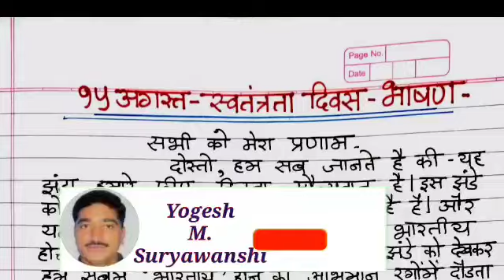15अगस्त -स्वतंत्रता दिवस हिंदी भाषण | स्वातंत्र्याचा अमृत महोत्सव हिंदी भाषण |Amrut Mahotsav Bhashan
15 अगस्त - स्वतंत्रता दिवस हिंदी भाषण |
स्वातंत्र्याचा अमृत महोत्सव हिंदी भाषण |
Amrut Mahotsav Bhashan

*भारतीय स्वातंत्र्याचा अमृत महोत्सव मोठ्या उत्साहाने साजरा होत आहे. त्यानिमित्ताने हर घर तिरंगा, वक्तृत्व स्पर्धा, निबंध स्पर्धा अशा अनेक उपक्रमांचे आयोजन केले जात आहे. या उपक्रमांसाठी मार्गदर्शन करणारे अप्रतिम मार्गदर्शनपर व्हिडिओ नक्की पहा. *